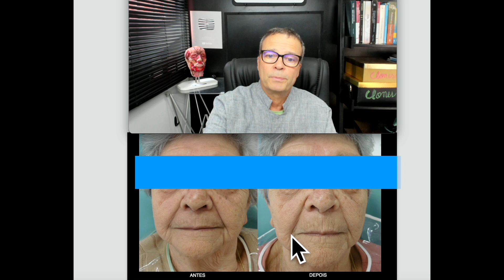Botox protético?????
As vezes a perda do suporte labial é devido a prótese ou desgaste dos dentes, isso deve ser analisado antes de se fazer preenchimento labial ou aplicações faciais para minimizar marcas de expressões.